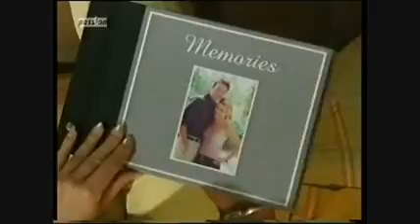Mallorca- Suche nach dem Paradies Folge 92 1/3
Julia spielt Andreas gegenüber auf Zeit: Zuerst wolle sie die Sache mit Tim ins Reine bringen, um sich dann von ihm zu verabschieden. Doch schließlich erwischt Felipe die beiden in einer ziemlich verfänglichen Situation. Nicole hingegen verbringt ihren letzten Tag mit Michael. Wird dieser endlich seine Affenliebe zu ihr aufgeben? Rolf beschwört indessen erfolgreich die Dämonen der gemeinsamen Zeit und gibt Eva verbittert die Schuld an ihrer Trennung.